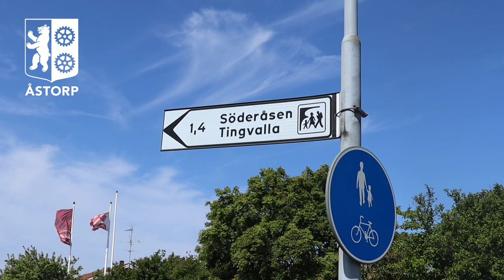Tingvalla - en port till Söderåsen